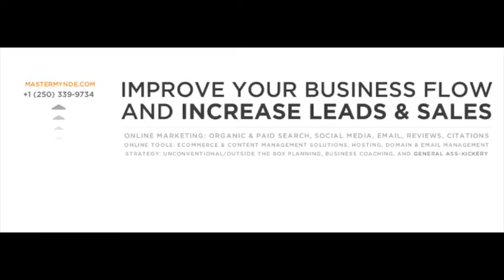Why Leif Jason supports